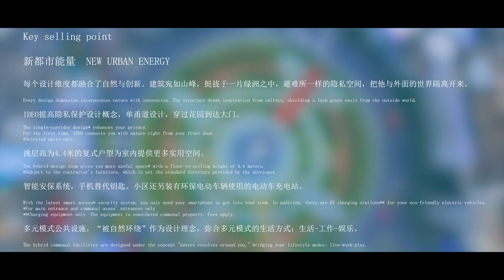IDEO Sathorn-Wongwian Yai (Chinese Version)